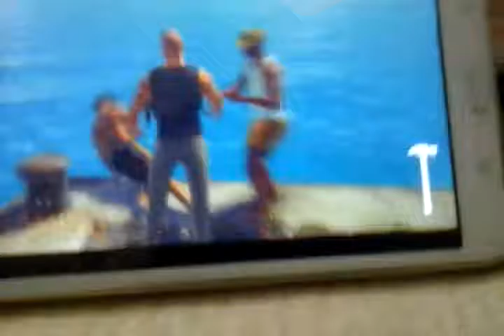October 27, 2016